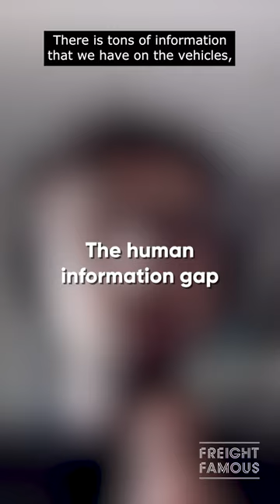Freight Famous Ep 39 Teaser Trailer - Steven Kastelic - CEO, BlyncSync Technologies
What if there was a way to track your tiredness levels as a driver to increase your performance?

In this week’s Freight Famous episode, host Justin Bailie sits down with Steven Kastelic, CEO of BlyncSync Technologies, to discuss a wearable technology that could help drivers regulate their alertness levels. They discuss ways to mitigate driver surveillance while also talking about how data from wearables could be leveraged in a way to empower drivers.

Tune into the video podcast here or listen to the audio on any podcast platform: